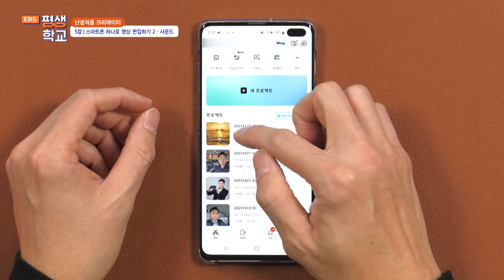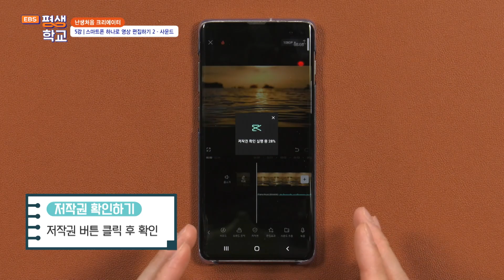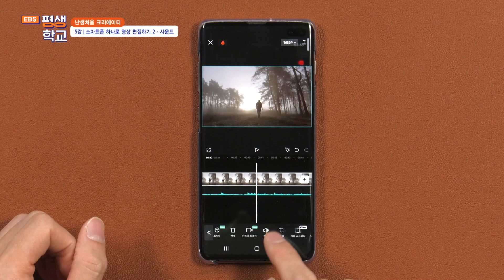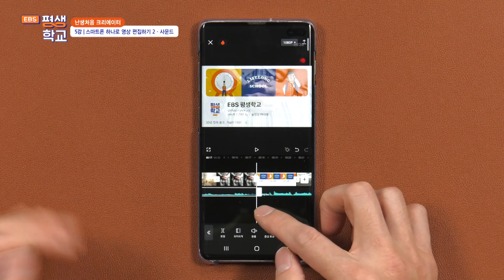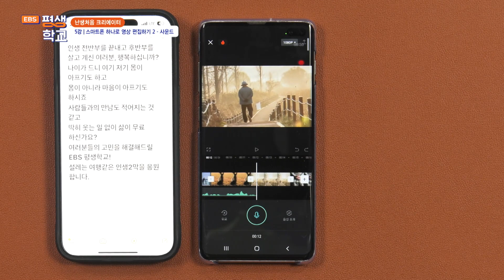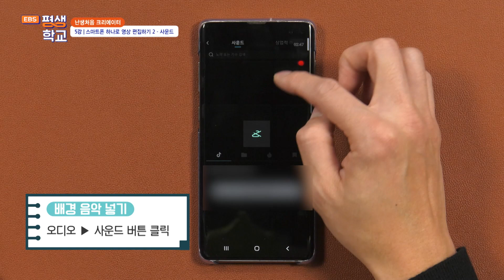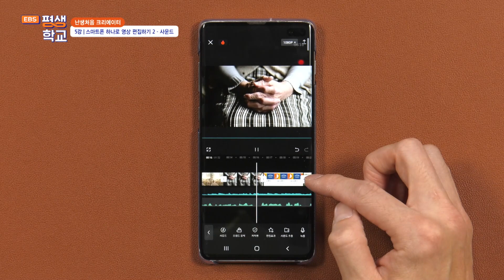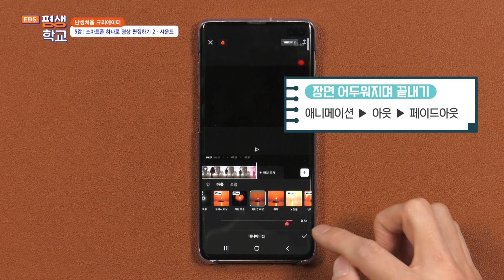[EBS평생학교] 5강 스마트폰 하나로 영상 편집하기 2 - 사운드│박철우의 난생처음 크리에이터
5강 스마트폰 하나로 영상 편집하기 2 - 사운드

4강에서 편집한 영상에 음향을 더해본다.
무료 앱 'CapCut'을 활용해 영상에 몰입을 돕는 음향을 적절히 편집해 본다.
음악이 바뀌는 지점에서 자연스럽게 이어지도록 소리를 줄이는 방법, 내레이션 녹음하는 법, 타이밍 조절하는 법을 배운다.
영상 제작 전문 강사 박철우를 따라 손쉽게 스마트폰 하나로 영상 만드는 법을 배운다.